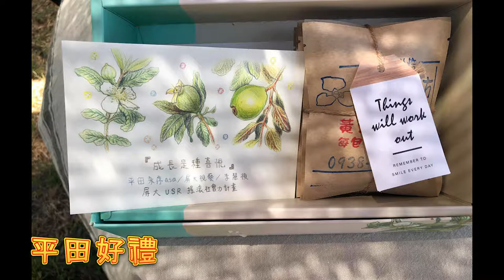平田永序農場～枋寮鄉16